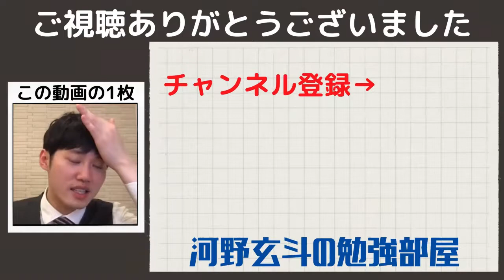【河野玄斗】英作文の対策に例文暗記は効果的？東大医学部卒、河野玄斗がおすすめする対策法！【英語】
関連動画

◆河野玄斗さんのチャンネルはこちら